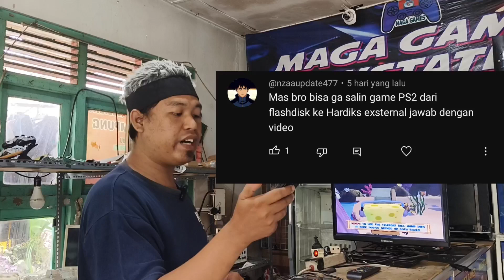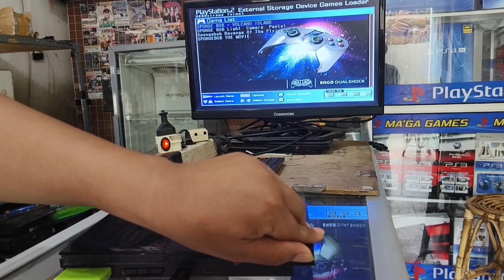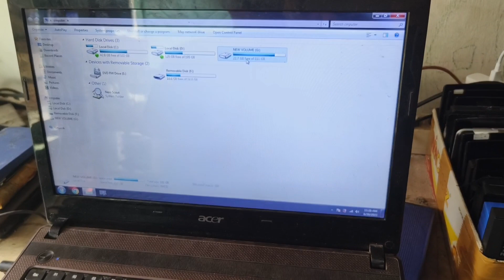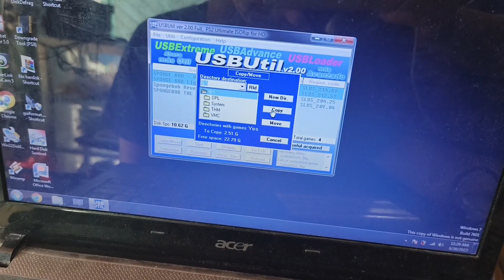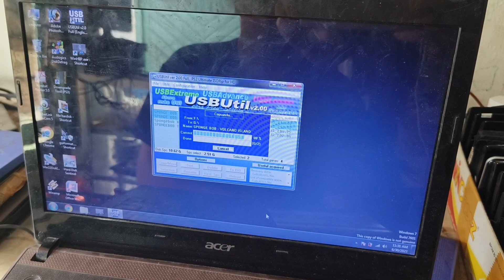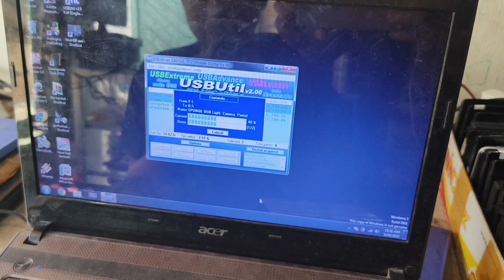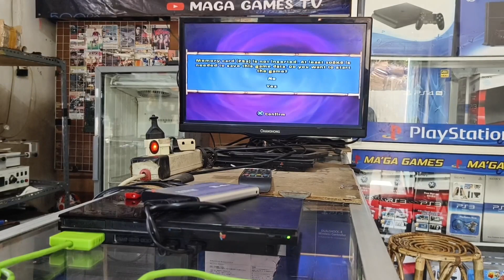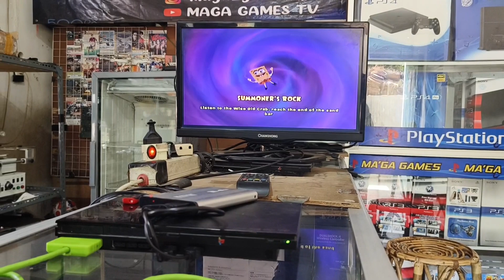Mudahh❗ Copy Game Ps2 Dari Flasdisk Ke Hardisk eksternla,Atau Sebalik Nya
Copy game ps2
Bagi kawan2 yg ingin bertanya juga boleh komen di kolom komentar🙏